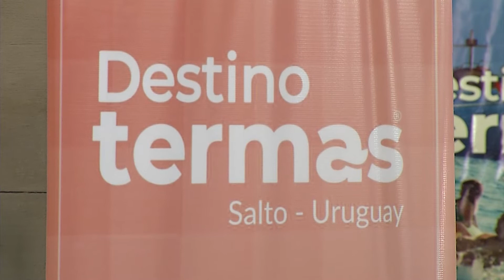Salto aumenta su apuesta al turismo termal con la apertura de fronteras